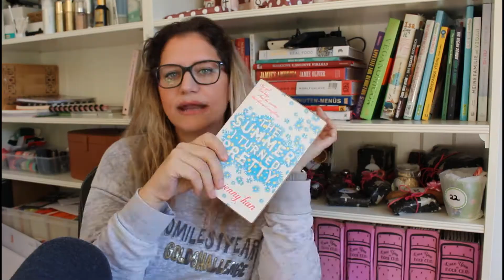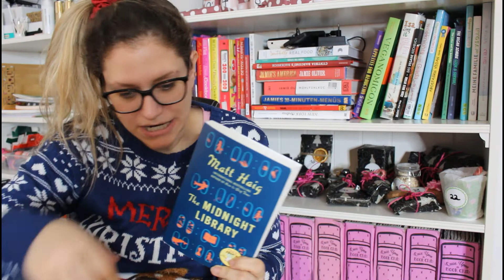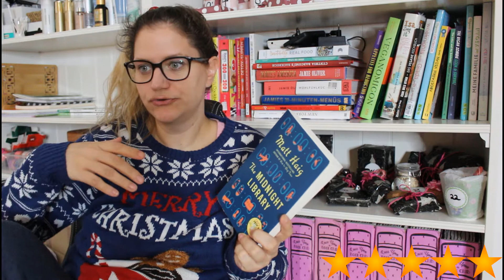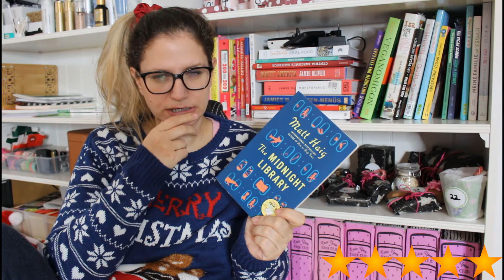📚 First sentence - can I predict the rating? 📚 December Reading Wrap Up #1 - 6 Books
0:00 - Explaining the idea
2:35 - First Sentences of my full TBR
10:14 - The Summer I turned Pretty
11:11 - Snow like Ashes
13:49 - The Midnight Library
16:07 - Hungry Hearts
18:30 - Nora & Kettle
20:00 - Amusing ourselves to death

Cornelia Sanders
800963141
Packstation 153
Umgehungsstr. 2
47647 Kerken
Germany